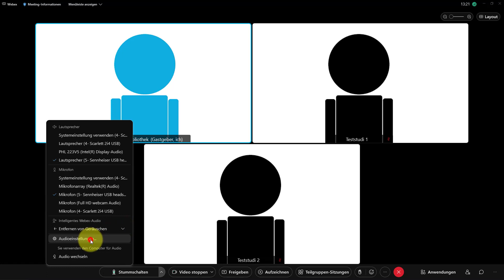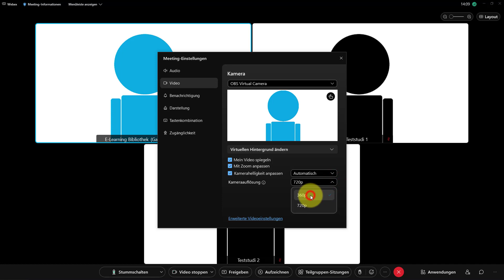Audio-/Videoeinstellungen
In diesem Video erfahren Sie mehr über:
- Audioeinstellungen für Meetings
- Videoeinstellungen für Meetings